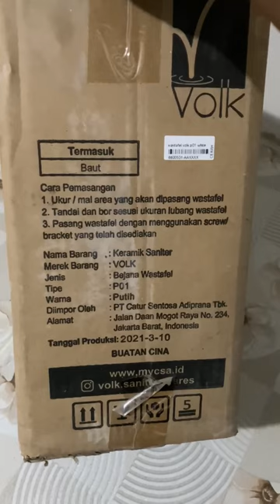Wastafle Gantung Merk Volk Peony P01